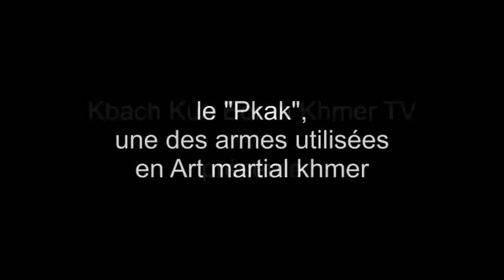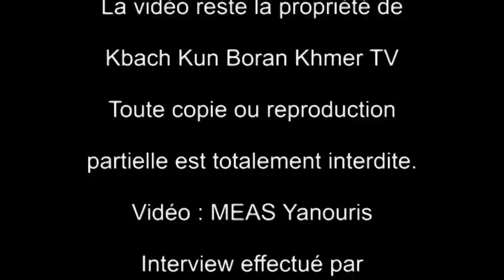Pkak - Une des armes utilisés en Art martial khmer 5/5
Voici un Kru d'Art martial khmer qui vous apporte beaucoup richesse culturelle dans les réponses.

En dehors de Lok Kru CHAN Bunthoeun, rares sont les Krus d'Art martial khmer qui vous apportent tant de connaissances AUTHENTIQUES.

Lok Kru PHOUM Nacry est capable de vous apporter des réponses historiques inhérentes à l'Art martial khmer ainsi que les démonstrations techniques boran khmer.